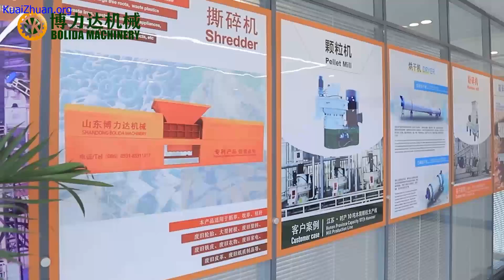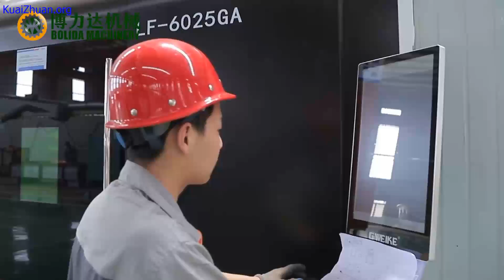Shandong Bolida Machinery Co.,Ltd